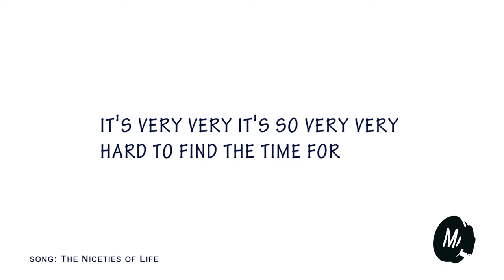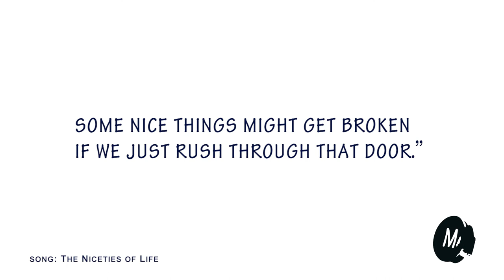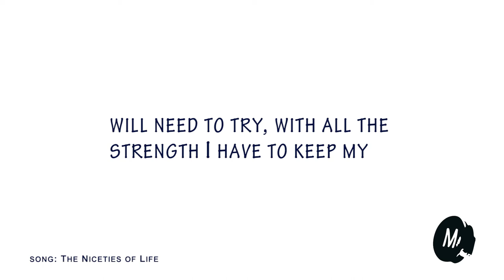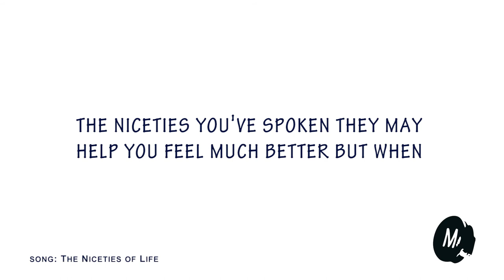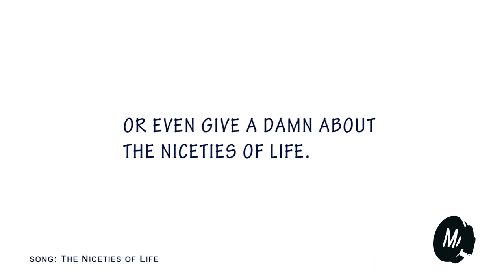The Niceties of Life -- Mortikai Music -- Lyric Video